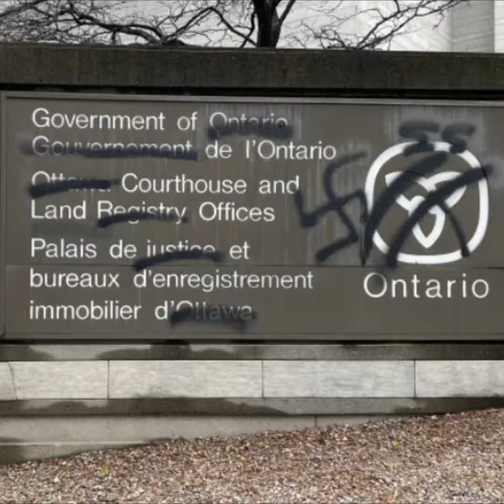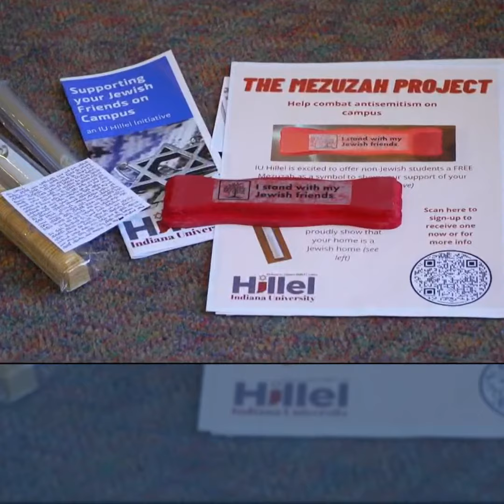Synagogue Bomb Threat in St. Louis, Polish Nationalists Chant 'Death to Jews' & More...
This past week saw Holocaust trivialization by anti-vaxxers through the use of Nazi-era symbols - a trend that has spiraled out of control in the U.S. - alongside multiple threats against Jews around the world for their Jewish identity.